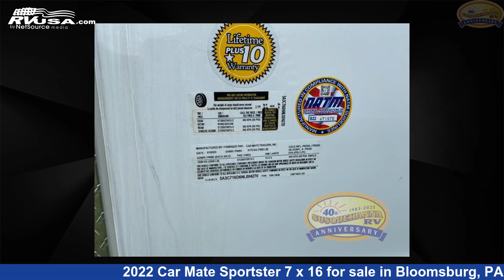Marvelous 2022 Car Mate Sportster Cargo Trailer RV For Sale in Bloomsburg, PA | RVUSA.com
This 2022 Car Mate Sportster 7 x 16 is a Cargo Trailer RV. It is located in Bloomsburg, PA 17815 and is offered for sale by Susquehanna RV. This New Car Mate Is 18' 0" in length and features sleeps 4..

Susquehanna RV is a dealer for brands like: Chinook, Coachmen, Dutchmen, Forest River, Keystone, Prime Time, Riverside RV, Shasta, Sunset Park RV and offers the following rv services: Parts/Accessories, Service. They stock rv types such as: Class A, Destination Trailer, Fifth Wheel, Popup, Toy Hauler, Travel Trailer. For more information and pricing on this unit, To see all units available for sale by Susquehanna RV,